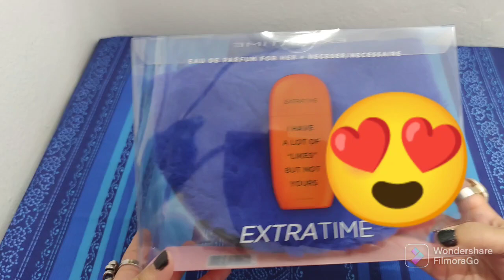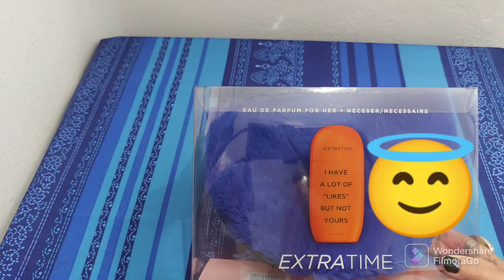novedades Mercadona: lotes de perfume parte 1❤️💕